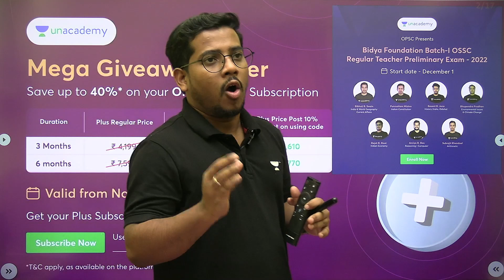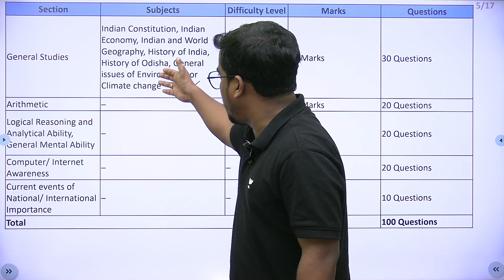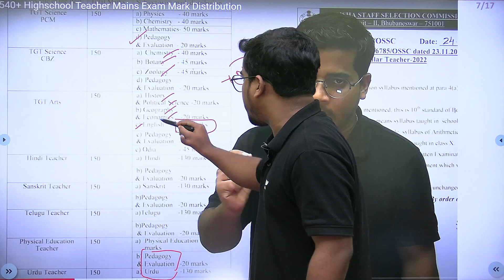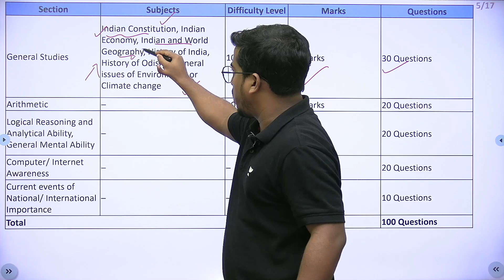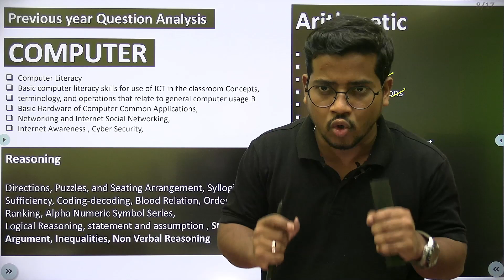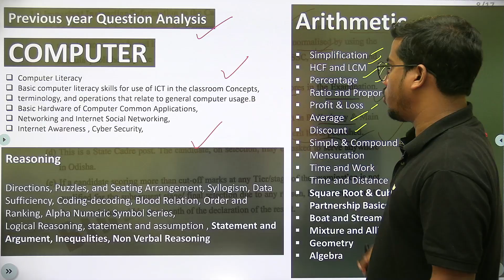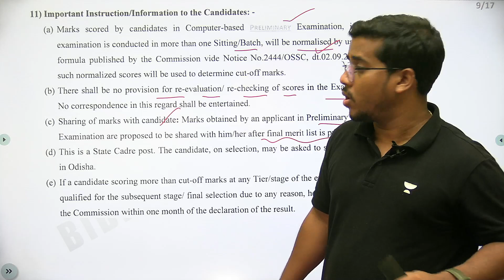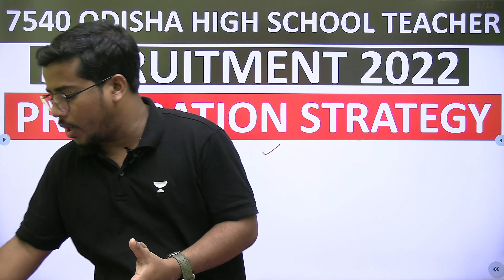Preparation Strategy for 7540 Odisha High School Teacher Prelims 2023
➤Join Sampurna: Fast-track Batch on Optional for OCS Mains Exam,

➤Join the Achiever: Batch-I for OSSC-Combined Technical Preliminary Exam 2022,

➤Join Bidwan: Foundation Batch for Odisha WEO Prelims Exam 2022 - Part I started on 13th October, 2022

You can enroll to Unacademy Subscription and get the following benefits:
1. Learn from your favourite teacher
2. Dedicated DOUBT sessions
3. One Subscription, Unlimited Access to Live Online Classes and Videos
4. Real-time interaction with best-in-class teachers
5. You can ask doubts in live online classes
6. Limited students in each Class
7. Download the videos & watch them offline